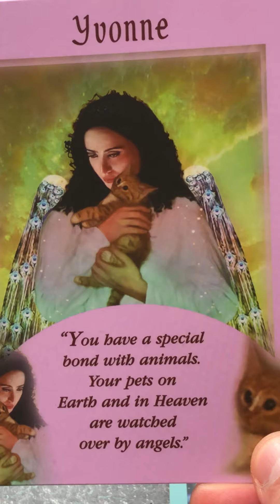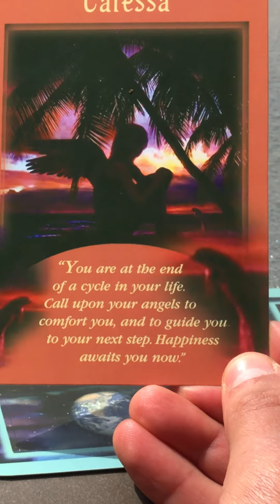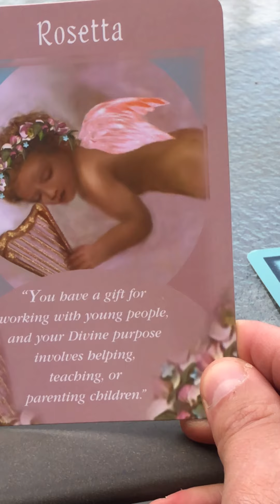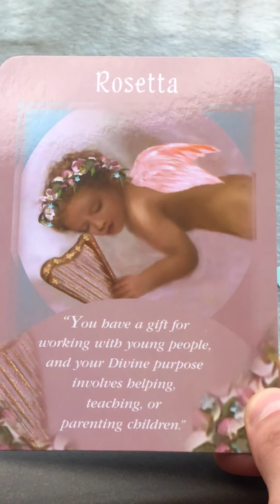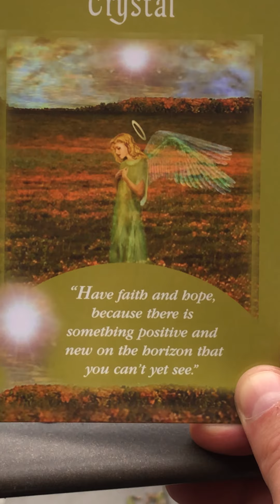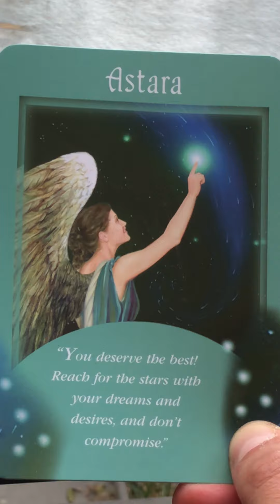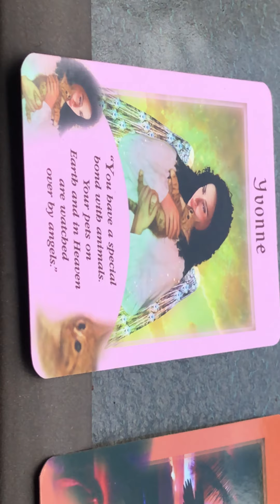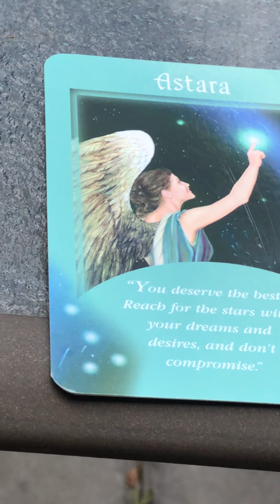Great Things Are On The Horizon For You! :)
I heard the birds singing, so I was guided to go outside and stay in my backyard for this meditation. We visualized our guides and angels gathering around us, recycling any of our negative energies back into a form we can use; love. I called upon the healing energy of Reiki to be with us, as well as the multi-dimensional healing energy of Shamballa. So we allowed those energies to flow to us. Then I called upon the angels to offer their messages for us. They gave us messages confirming our strong connection with animals and to let them guide and speak to us us; even those who’ve passed on. They also reminded us about our connection with children, and that we serve as teachers to many by our example, but we can also learn a lot about having fun from them. We also received several messages that we’re completing a challenging phase in our lives and that great things are now on the horizon. So it’s a great time to wish upon the stars and dream big knowing even more amazing dreams can and will come to pass. For more uplifting content and to find out how else I can be of assistance to you, please visit :